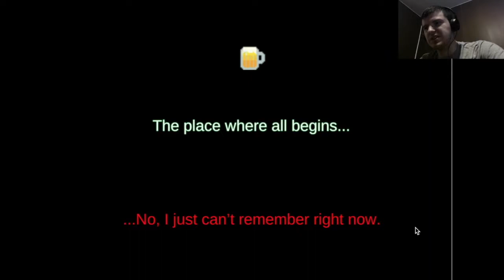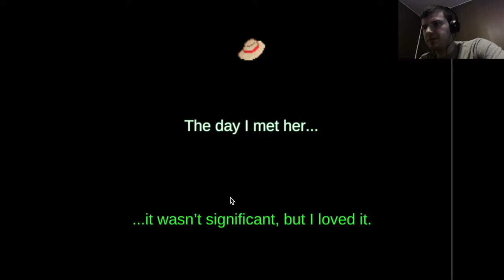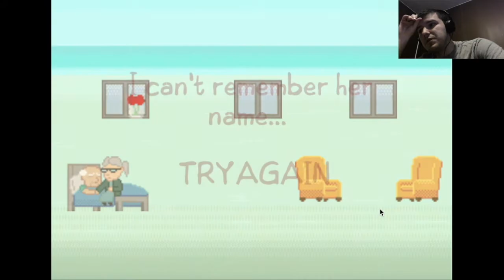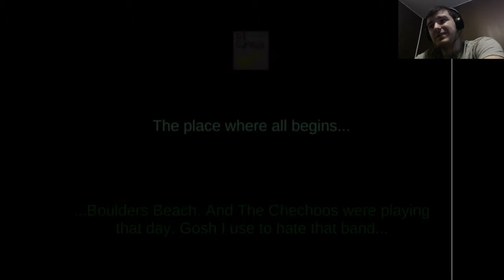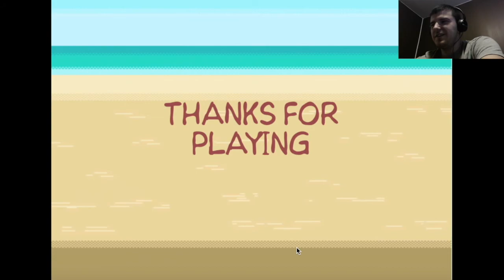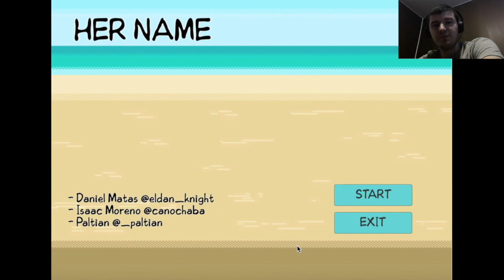WHO IS SHE? | Her Name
A story of a man with Alzheimer's trying to remember his wife's name through what memories he has left.

Wanna play with me?
Steam: Yeagerbr
Xbox Gamertag: Yeagerbr
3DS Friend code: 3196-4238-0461